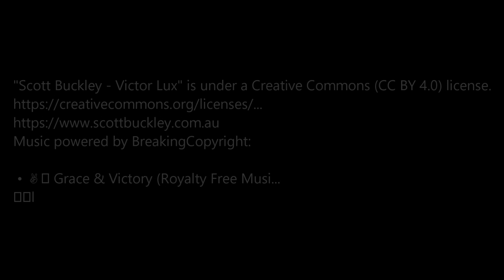Zavratnica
Sehenswertes, Kroatien